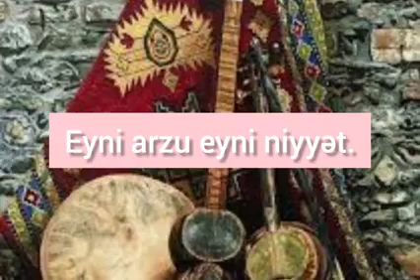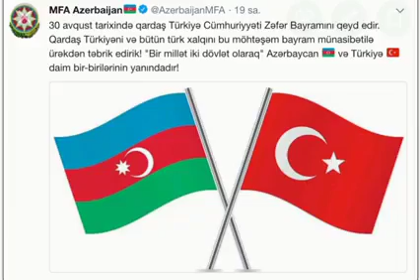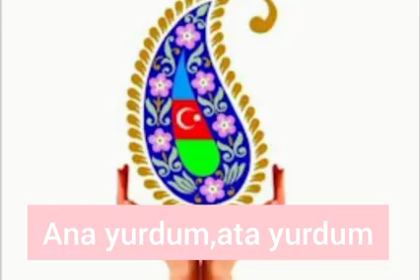Qardaş ölkə ilə ortaq layihəmiz.